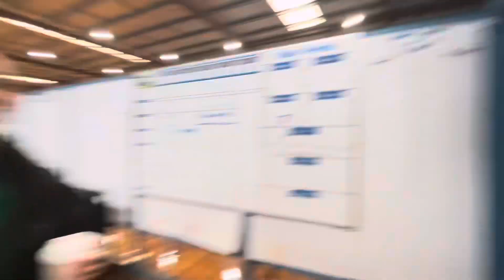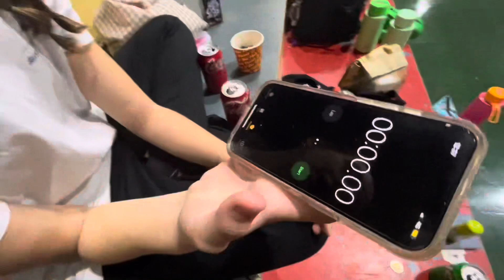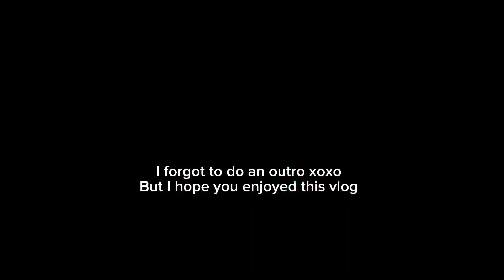Star Struck 2023!!!! Week of rehearsals, dress rehearsals and the final show…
Sorry this took so long to upload. I was just really lazy. Enjoyyy….